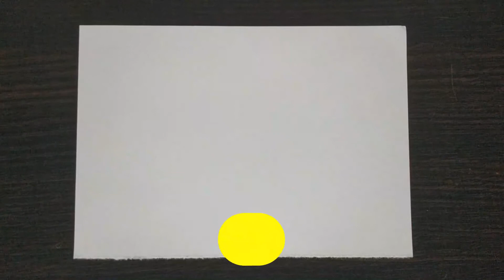Cute Baby Elephant Drawing For Kids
Hello friends,
In this video, you will learn How To Draw cute baby elephant drawing for kids.
Easy and simple baby elephant drawing coloured with brush pen. This
video lesson is for kids. So please watch the video till the end. Please

Thanks!!
Tools used:
Sketching by - Black marker
Color: Camlin brush pen
Paper: Catridge A4 size paper